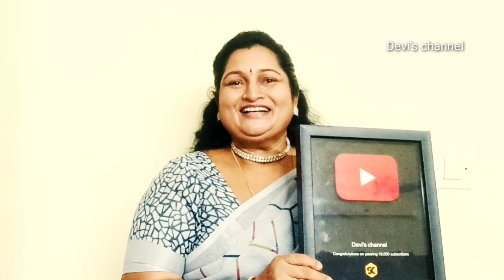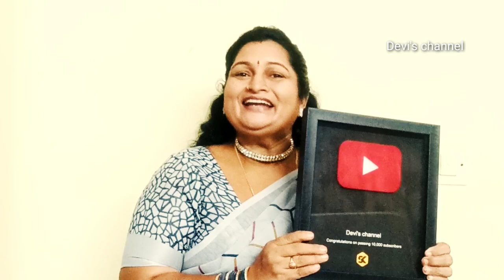మన ఛానల్ కి మరొక ప్లే బటన్